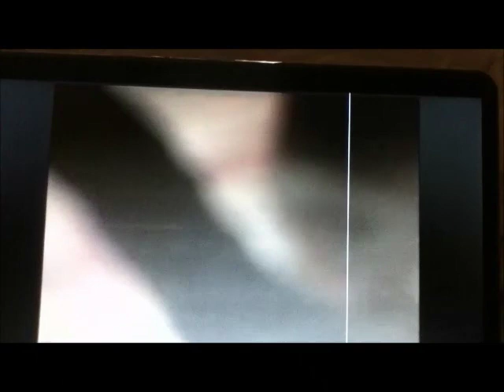Brother Nathaniel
Zionget is a coward, an asshole, and he is very intolerant person of people who think not like he does, but he makes interesting videos. Check out his channel to see who he is, but as I said prior he is not a nice person. He blocked me just because I wanted to have a conversation! Zionget is a delusional Orthodox Christian Jew who is constantly making antijewish videos because he believes Jews are anti christ which is not true!